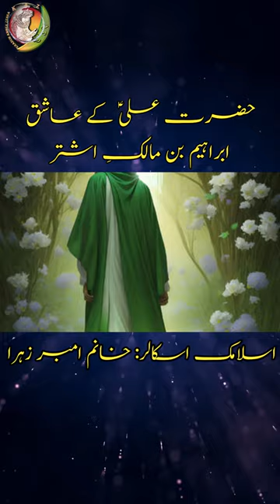Ali K Ashiq Ibrahim bin Malik e Ashtar | Khanum Amber | Youtube Shorts 2024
Hazrat Ali (a.s) Kay Ashiq Ibrahim Bin Malik e Ashtar | Khanum Amber | Youtube Shorts 2024